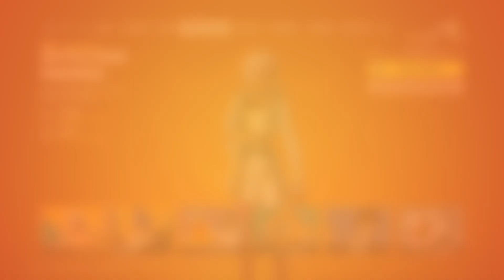Buying Fortnite chapter 5 season 2 battle